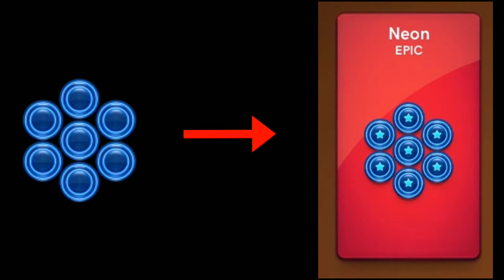😱 Carrom Pool New Secret Update 😱 New Neon Puck Add 🔥 Carrom Pool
New Puck Update 🔥 | Carrom Pool New Update 😍

HELLO👋👋 FRIENDS,

WELCOME 🙏 TO MY CHANNEL ' THIS IS NK '

Keywords and queries of the video :

● carrom pool new puck update
● pawn puck update carrom pool
● new puck add carrom pool
● new puck update carrom pool
● carrom pool new update
● carrom pool update
● New update in Carrom pool
● carrom pool new server update
● New update carrom pool
● This is Nk
● This is Nk carrom
● Carrom pool Nk
● Nk carrom pool

● Carrom Pool
● carrom desi pool
● miniclip

● About game

keep support
please support

Checkout My these videos   🙏

▶️  Toofan striker Unlock trick 🔥

Channel pe bane rahna aur pyar dena 😍

Until then stay tunned   😘🙂🙃🙂

If anyone has problem from my content please let me know in the mail.